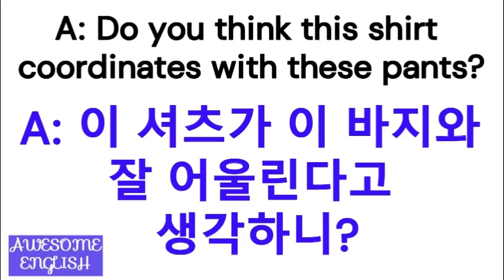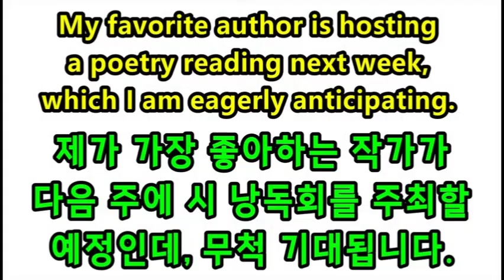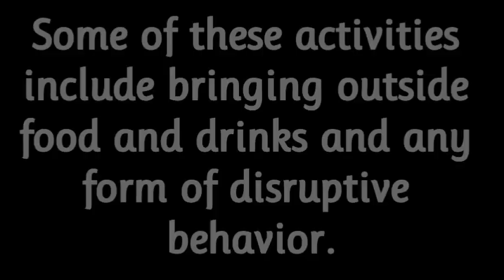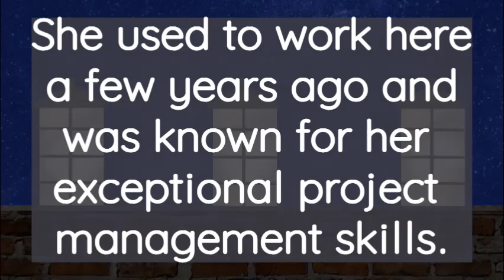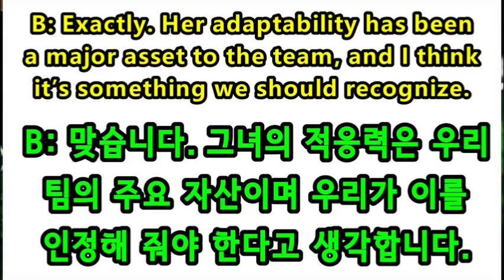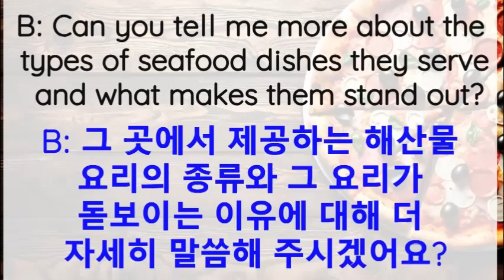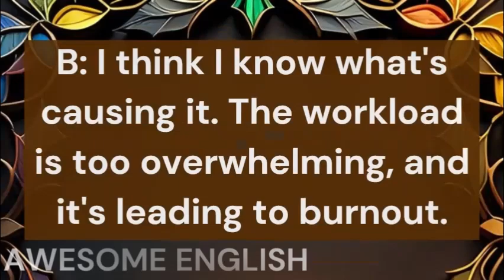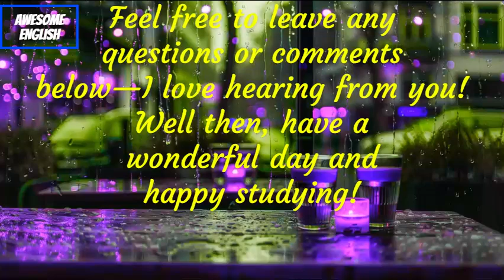TOEIC 빈출 보카 단어 숙어 구문💯2024년 6월 30일 토익 시험 LC·RC에 출제된 핵심 표현 👸최신 출제 경향에 맞춘 풍부한 예문과 미국 영국 호주 원어민 음성 탑재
2024년 6월 30일 정기 토익 시험에서 정답을 선택하는 데 결정적인 역할을 했던 단어, 숙어, 구문들을 엄선하여 적절한 예문과 원어민 음성을 추가하여 제작했습니다. 30일 시험에 기출된 LC와 RC 표현들을 동시에 학습할 수 있는 'All in One' 스터디 자료입니다. 예문에서 어려운 문법이나 구분에 관한 질문 있으시면 댓글 남겨주세요. 상세히 설명드리겠습니다그럼 오늘도 행복한 하루 되세요..(ღˇ◡ˇ)♥ℒᵒᵛᵉᵧₒᵤ♥  τнänκ чöü

2024年6月30日、定期的なTOEIC試験で正解を選択する上で決定的な役割を果たした単語とイディオムを厳選し、適切な例文とネイティブスピーカーと一緒に制作しました。LCとRCの表現を同時に学習できる「All in One」スタディ資料です。例文で難しい文法や区切りについて質問がある場合は、コメントを残してください。詳しく説明しますので、今日も幸せな一日になってください。
The learning material provided here includes vocabulary and expressions from the recent TOEIC test conducted on June 30. We have diligently chosen words and idioms that held significant importance in determining the correct answers. We will gladly provide detailed explanations. Wishing you a fantastic day ahead!